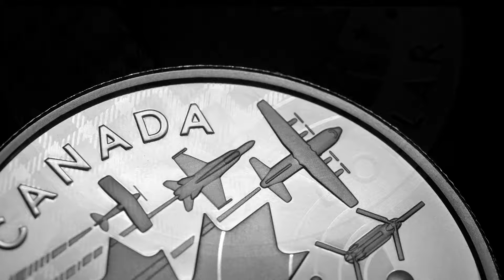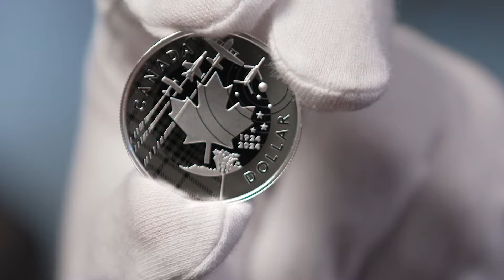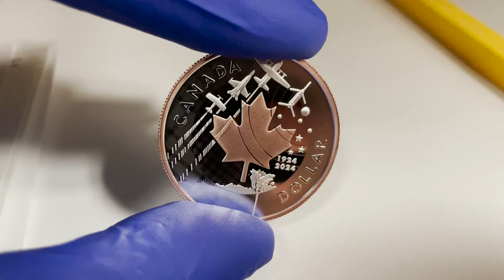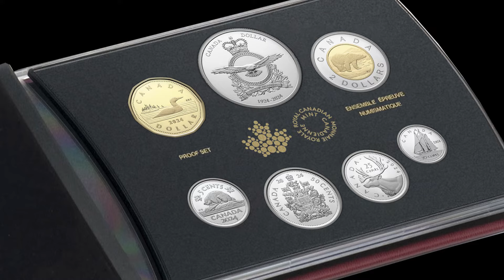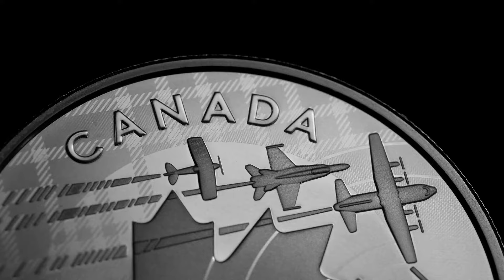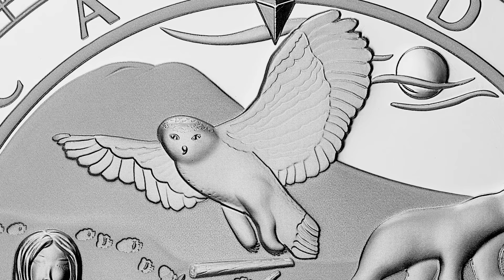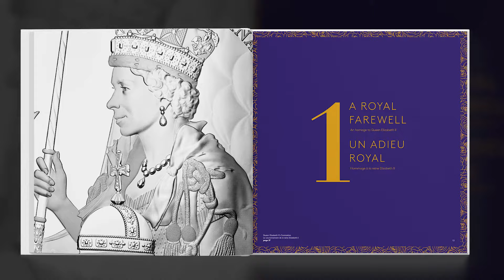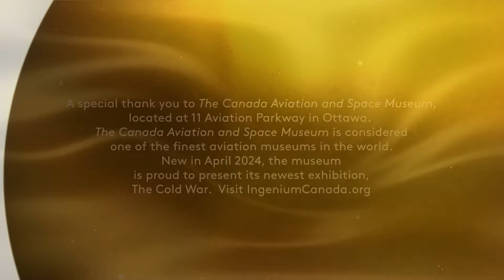Masters Club Virtual Event – May 2024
The Royal Canadian Mint calls you to dive into the realm of exclusivity with access to our latest Masters Club Virtual Event.